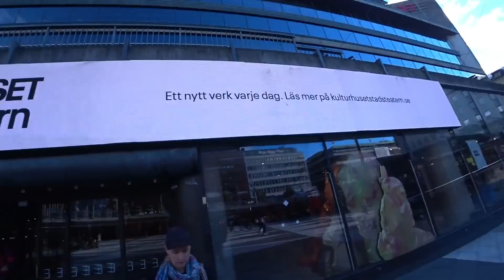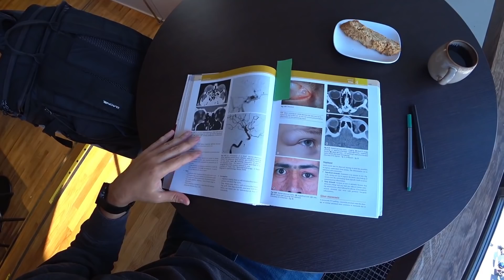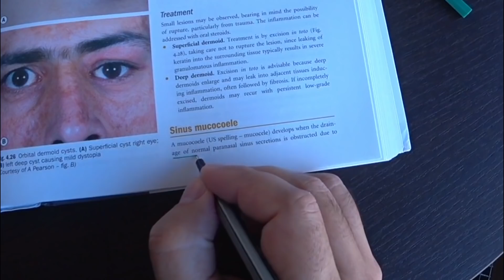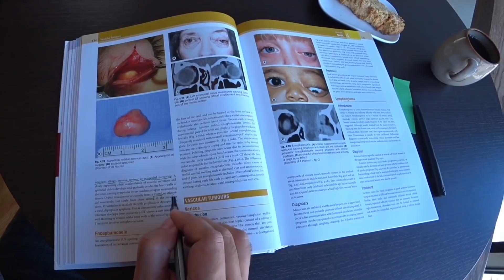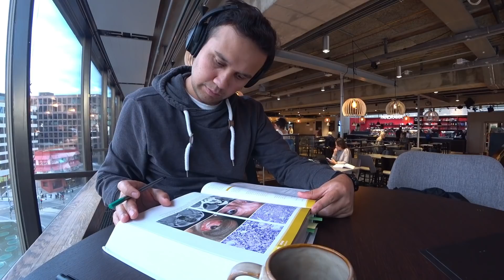samarali kitob o'qish usuli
DIQQAT! Avval Mana buni o'qing. Videoda men kitob o'qish va undagi ma'lumotlarni eslab qolishda masosan qaysi usuldan foydalanishim haqida gapirganman va ko'rsatganman. Agar kafe qidirganim va tualet kodi haqidagi ma’lumot qiziq bo’lmasa, videoni to’g’ri 4:45 minutdan boshlasangiz bo’ladi :) Kerakli ma’lumot 4:45 dan 12:50 gacha.